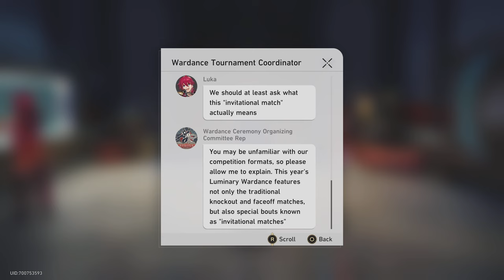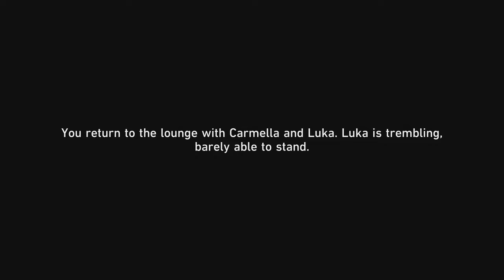Honkai Star Rail 2.5 Luminary Wardance Event Part 3